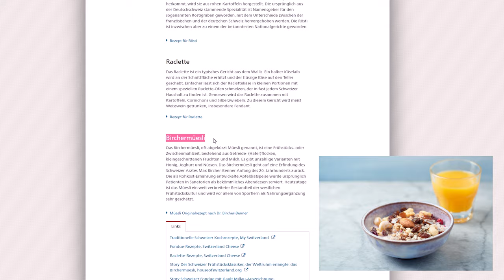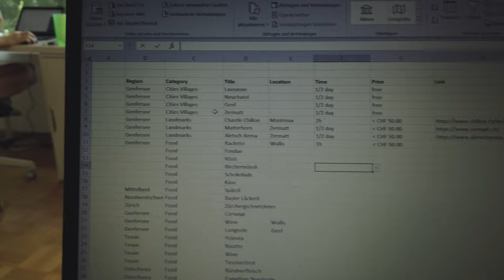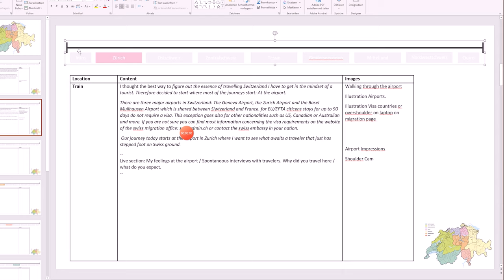How I Prepare a TRAVEL GUIDE - Vlog #1 Of My Switzerland Travel Guide Series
This is the fist vlog about the process of making a complete travel guide about my homecountry Switzerland in 2021. I start with the preparation and show you how I plan the travel guide from the beginning. I do research about Switzerland and the must see things, the famous landmarks and the best places to visit. I learn a lot about our traditional meals, the cheese fondue, the raclette, the rösti and who would have thought... the raclette. This is the beginning of a journey about all sides of Switzerland tourism.